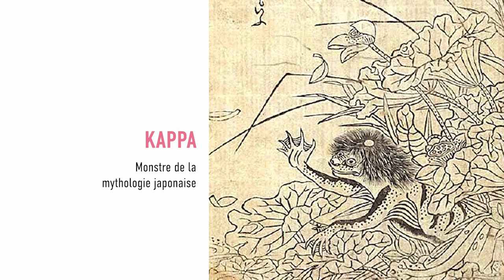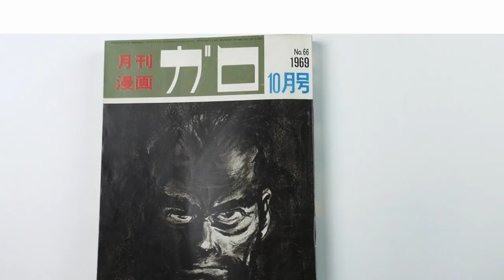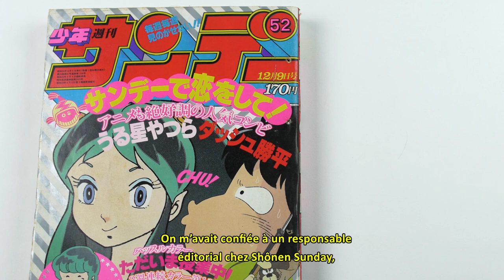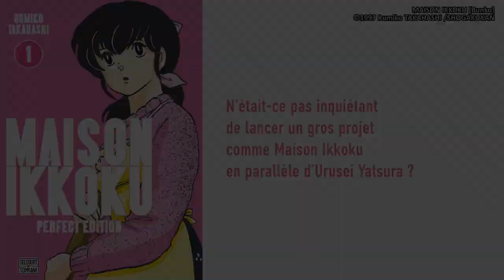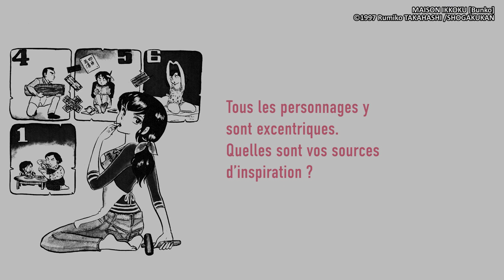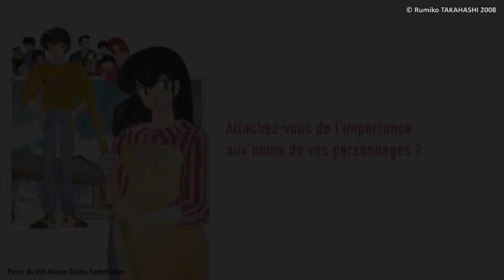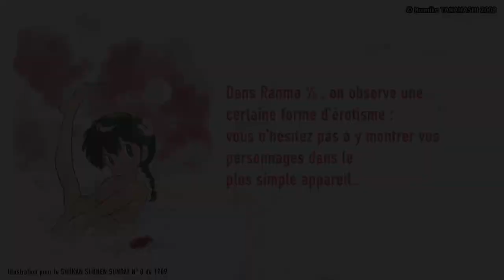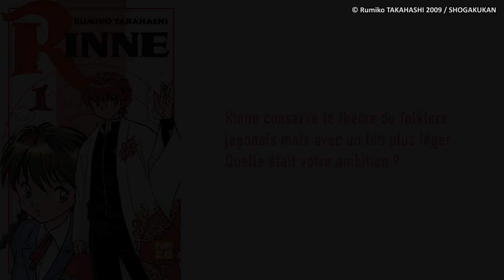Interview de Rumiko Takahashi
Dans cet entretien exclusif, Rumiko Takahashi raconte sa vie et son œuvre au micro de Stéphane Beaujean.